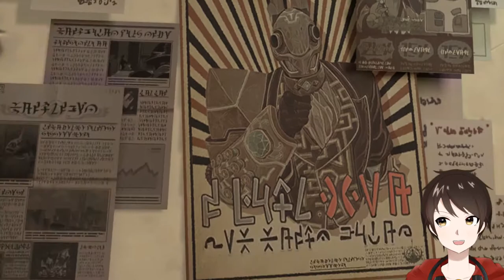魔法使いになれるVRゲーム！？【RUINSMAGUS ～ルインズメイガス～】期待の新作VRアクションRPGを先行体験じゃ！！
VR魔法アクションRPG、RUINSMAGUS ～ルインズメイガス～の先行体験版を実況プレイ！！

手から魔法が出せる！！敵を倒す爽快感！！

この度アンバサダープログラムに参加させていただき、宣伝大使としてこのゲームの魅力を皆様に知って頂こうと、尽力させていただきました！！

VRに興味を抱いていただけたら幸いです！！

この動画を見て、ルインズメイガスのクラウドファンディングに参加したいという方はこちらをチェック！！↓